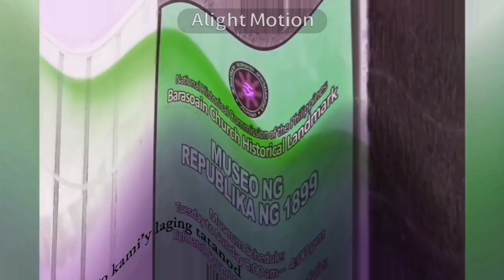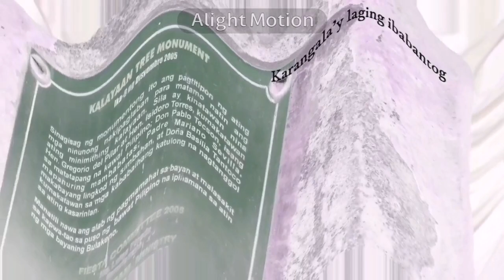Embarrassed Malolos March